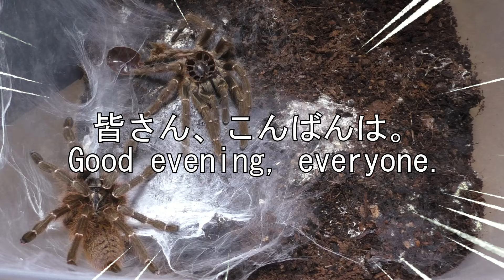After 6 Years, I Finally Reached 1000 Subscribers【Thank You】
Let's talk about reaching 1000 subscribers after 6 years on this channel.

Species:
Pterinochilus murinus "Mikumi" | Orange Baboon Tarantula "Mikumi"
Chaetopelma olivaceum | Egyptian Olive Tarantula
Acanthoscurria geniculata | Giant Brazilian White Knee Tarantula